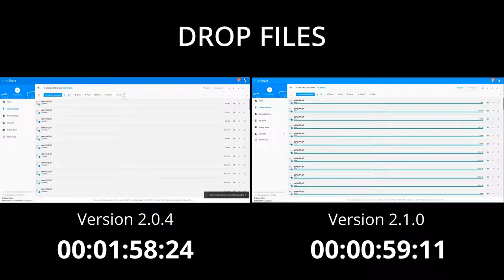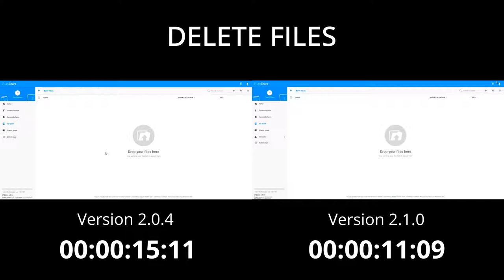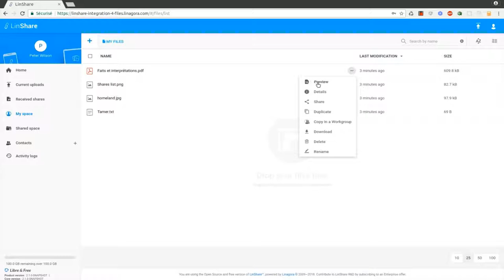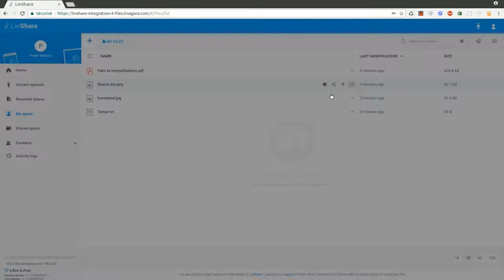LinShare 2.1 Release - Performance and Preview (Sprint #7)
During this seventh sprint:
- Preview component
- Performance improvement
- Domain Shared quota